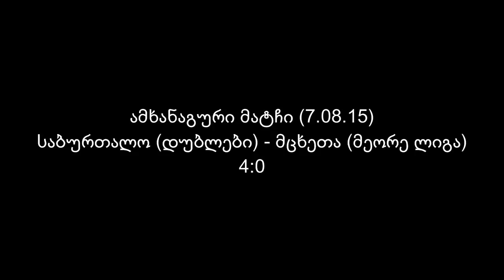"საბურთალო" (დუბლები) - "მცხეთა" (მეორე ლიგა) 4:0 (ამხანაგური მატჩი 7.08.15)